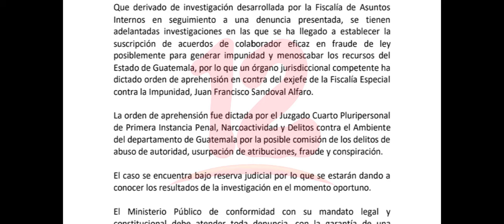Guatemala emitió una segunda orden de captura contra el ex fiscal anticorrupción exiliado en EEUU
Internacionales El ministerio público de Guatemala emitió una segunda orden de captura contra el ex fiscal anticorrupción exiliado en EEUU, Juan Francisco Sandoval Alfaro.